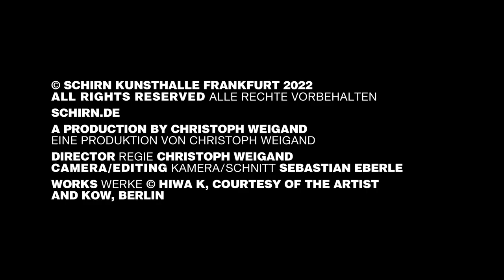Hiwa K – The Moment You Act before You See | SCHIRN INTERVIEW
In den Arbeiten des Künstlers Hiwa K spielen die Frage nach geografischer Verortung, die Suche nach Orientierung oder das Sich-gewahr-Werden eine tragende Rolle. Im SCHIRN INTERVIEW spricht er über seine Werke in der Ausstellung WALK!, mit der die SCHIRN sich dem Akt des Gehens in der gegenwärtigen Kunstproduktion widmet.

WALK!
18. FEB. – 22. MAI 2022